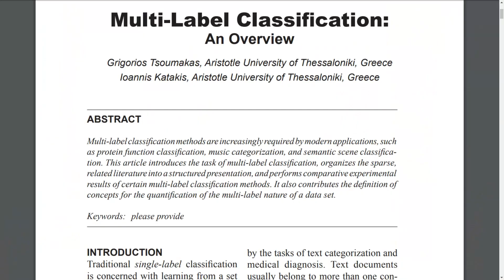Comment devenir chercheur en Intelligence Artificielle: 5 conseils 👨‍💻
Vous voulez travailler dans le développement d'intelligences artificielles?
Voici 5 conseils pour trouver votre voie dans l'apprentissage machine:

Conseil 1 : 00:53
Conseil 2 : 02:12
Conseil 3 : 04:40
Conseil 4 : 05:36
Conseil 5 : 07:08

Tsoumakas, G., & Katakis, I. (2007). Multi-label classification: An overview. International Journal of Data Warehousing and Mining (IJDWM), 3(3), 1-13.

Les articles que j'ai reviewé pour la revue scientifique à comité de lecture "Ecological informatics":